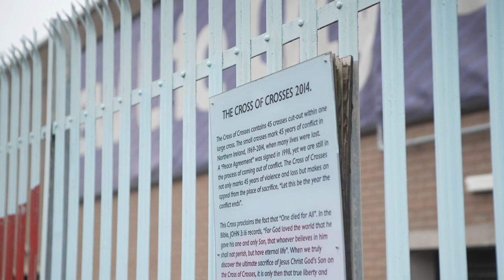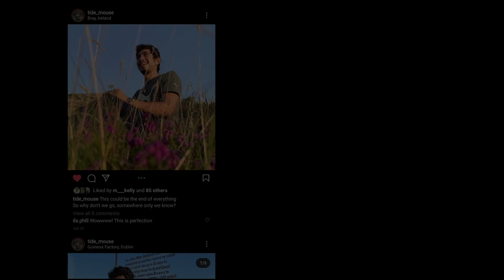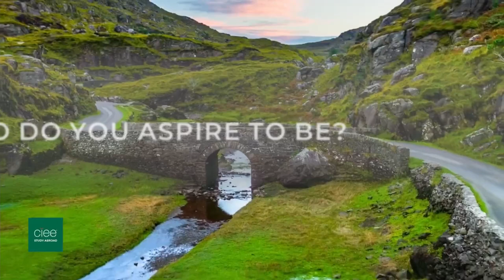Aspire to Be a Frederick Douglass Global Fellow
Explore the impact that effective leaders have had on social justice movements and critical peace and conflict resolution efforts around the world as a CIEE Frederick Douglass Global Fellow.

Fellows will return to America with new perspectives on how effective leaders influence positive social change and inspired to be the catalyst for positive change in their communities and in our world.

Selection is in the spirit of Douglass himself, with special emphasis on leadership, effective communication, experience in agitating for positive change, and a commitment to cross-cultural respect and understanding. Just as Frederick Douglass was transformed by his time in Ireland, you will return transformed, inspired, and better prepared to agitate for positive change in our world.